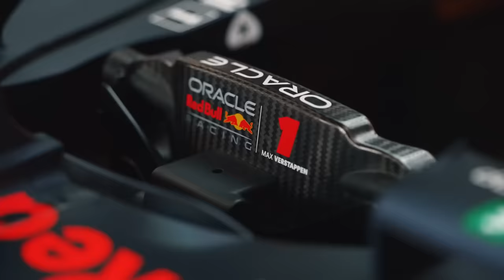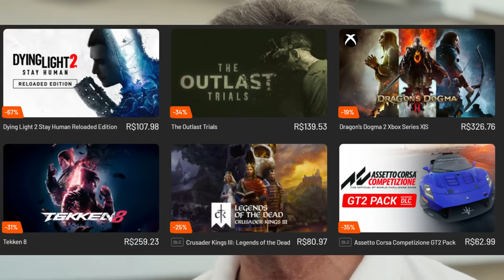MAX ESTÁ SIM CONSIDERANDO SAIR DA RED BULL, CONFIRMADO PELO PAI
Sergio Milani
@scuderiamilani (Twitter)

João 3:16

00:00 - Introdução
01:17 - Jos confirma que as opções estão abertas para 2026
02:25 - Implicações para o mercado de pilotos ainda em 2024
03:00 - Mercedes vai ter que tapar buraco
04:45 - Garantias para Verstappen ir para a Mercedes
06:08 - Onde há fumaça...
07:33 - Você acha que vai dar no que?